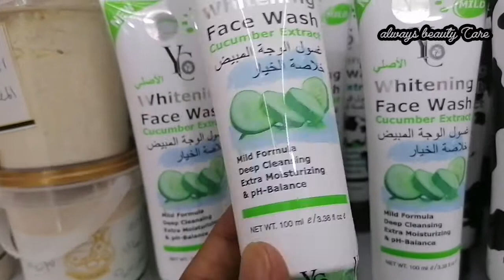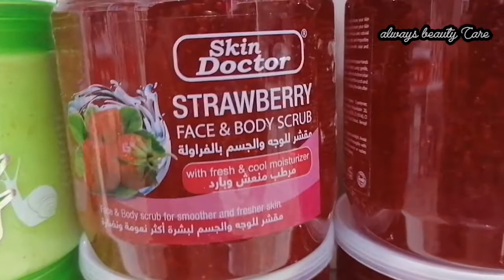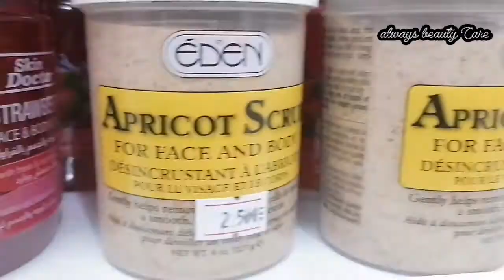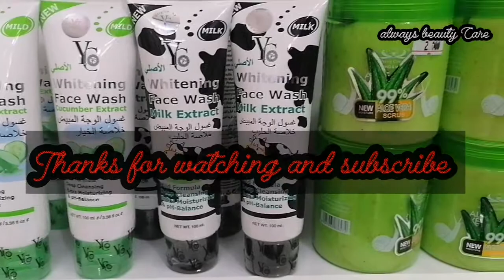Whitening face wash & Scrub face and body غسول الوجةالخيار الحليب بالفراولة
Assalamualikum
Whitening face wash & Scrub face and body
cucumber extract mink ectract Strawberry face and body scrub
غسول الوجة المبيض خلاصة الخيار الحليب
مقشر للوجه والجسم بالفراولة مرطب منعش وبارد
مقشر للوجه والجسم لبشرة أكثر نعومة ونضارة